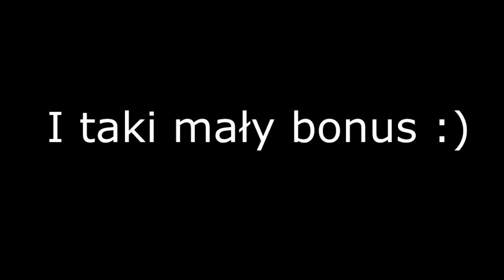Randomy - (#5) Jingle Bells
Welcome tutaj Zebra a dzisiaj zobaczycie ciężkie zmagania i piękne plejsy mojej drużyny :)